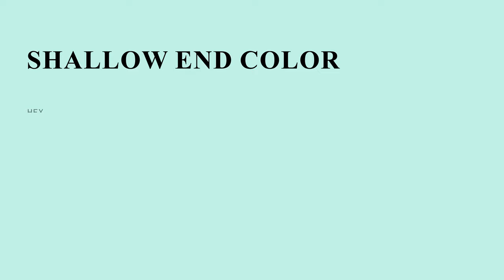Shallow End color c5f5e8 hex color - Blue color - Warm color c5f5e8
What color is Shallow End ? c5f5e8 hex color - Blue color - Warm color c5f5e8

Hex c5f5e8 Color Code is also known as Shallow End color.

Hex c5f5e8 Color code in RGB color code model is created after adding 77.25% red color, 96.08% green color and 90.98% blue color.
Hex c5f5e8 Color code in CMYK color (process color) code model is generated after subtraction of 19% cyan, 0% magenta, 5% yellow and 3% black.